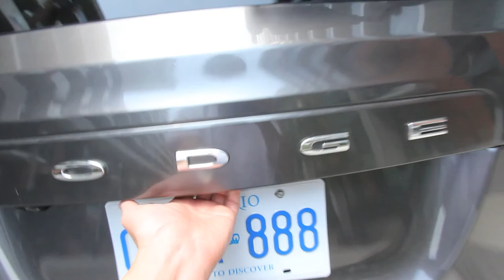Brechin Day 1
I went with family and friends to my first ever cottage trip in Ontario. We rented a minivan and got a place thru AirBnB for a 2 day stay in Brechin, ON. It was definitely a perfect way to relax and get away from the City!